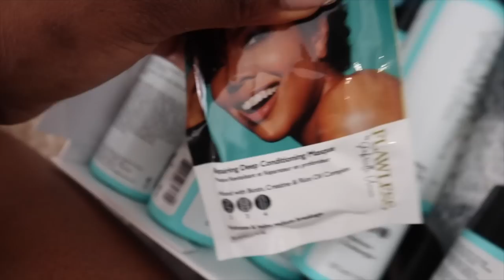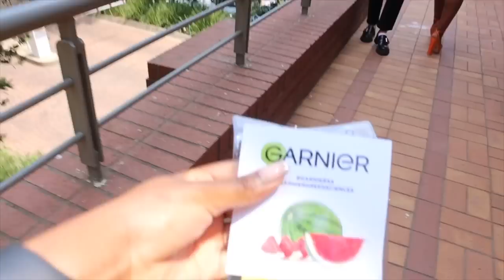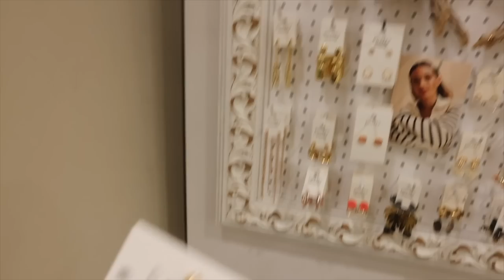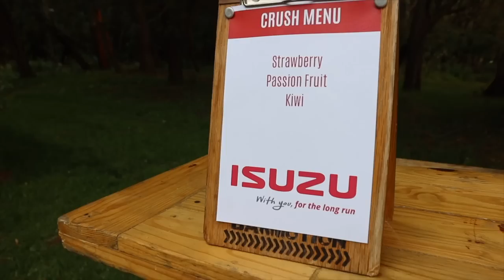WEEKLY VLOG: Unboxing my coffee machine, PR Unboxing, Garnier Event and attending the Peace Concert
Hey Loves

EQUIPMENT
MUSIC